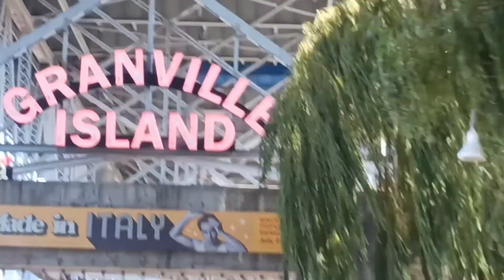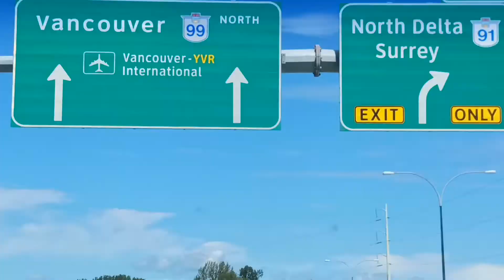My First Time In Canada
My First time in Canada was a little bit stressful because lacking of destination sign and no parking for RV motorhome but we end up having fun window tour